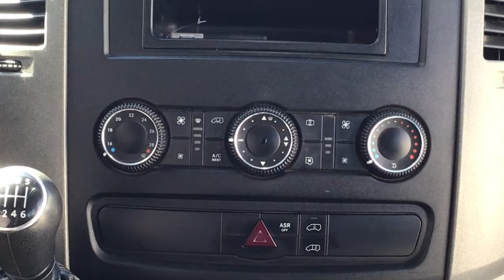Volkswagen / Crafter / 2015 - 11645